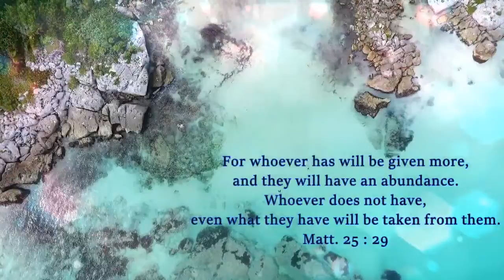하루 5분, 한 문장 100번 연습, 저절로 귀가 뚫리는 쉐도잉 영어 학습, English Shadowing 문장 별 학습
반복 리스닝을 통한 영어 학습으로 자연스럽게 귀가 뚫려야 말을 할 수 있습니다.
부담스럽지 않게, 하루 한 문장씩 하루 10분 아니 5분 투자로, 100번씩 반복하는 연습을 통해 저절로 외워지게끔 만들어졌습니다.
지루하지 않게 공부하기 위해 실생활에 가장 많이 쓰이는 표현을 주제로 반복 학습을 위해 편하게 듣기만 해도 귀가 뚫리게 편집 하였습니다.
일정 구간을 반복해서 먼저 들어보고, 느린 속도부터 정상 속도까지 계속 들으며 연습하면서 귀가 뚫리면 그 뜻을 이해하게끔 마지막에는 한글 자막을 넣었습니다.
한 문장의 100번 연습을 통해 저절로 외워지고,영어의 발음 및 Intonation에 익숙해지며, 따라하면서 발성도 실질적인 영어에 가깝게 발전할 것으로 믿습니다. 구간 별 대사를 기준으로 영상을 제작 업로드 할 예정으로 꾸준한 반복 듣기 및 따라하기 연습으로 귀가 뚫리는 경험을 하세요.
감사합니다!